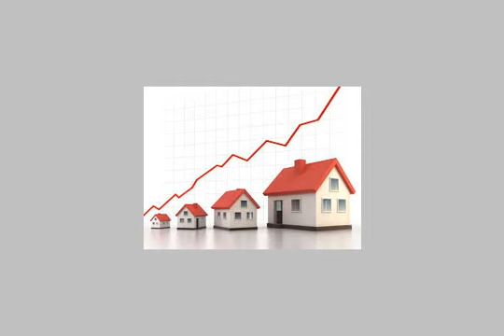248 Apartment Ground Floor 3 Bedrooms - mlseg.com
- 5/B 2G CH4 A31 - 1 floor, Marina, North coast - Egypt Real Estate |    North Coast |        Apartment For Rent